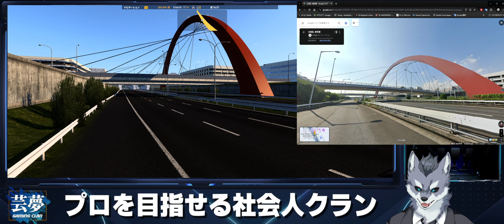【東京編】Project JapanをGoogleマップ🗺️と比較する【ETS2/Euro Truck Simulator 2】ラバルル芸夢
🏎️走り屋サーバー🇯🇵【E-HASHIRIYA】※Season Prologueはデバックシーズンとなります。

Gaming e-Sports Clan【芸夢】クランメンバー募集中❗️❗️

【パートナー商品】
世界最安DDハンコン『CAMMUS C5 』
『RAVALULU15』

「ravaruru-light」を入力すると1,400円割引！

「ravaruru-crsytal」

                     Final VR-2000(FPS専用)

GAME INFO
■対応ハード：Microsoft Windows、 Mac OS
■ジャンル：トラックシミュレーター・トラックゲーム
■プレイ人数：1人
■開発元：SCS Software
■販売元：SCS Software